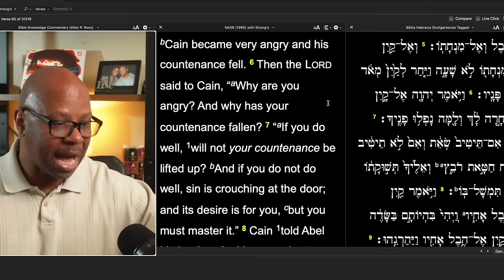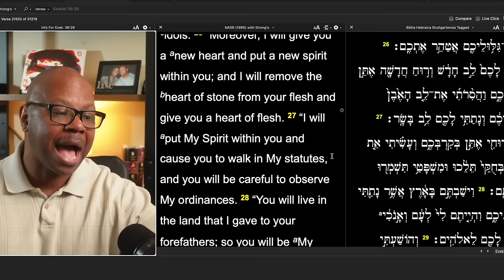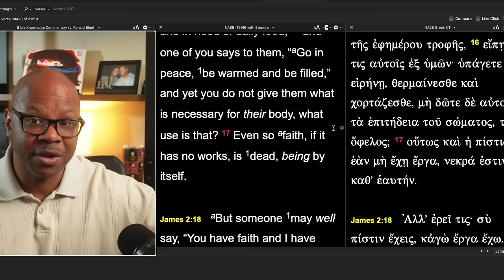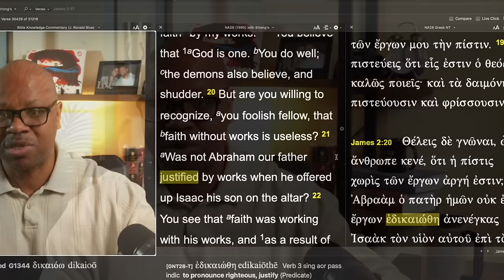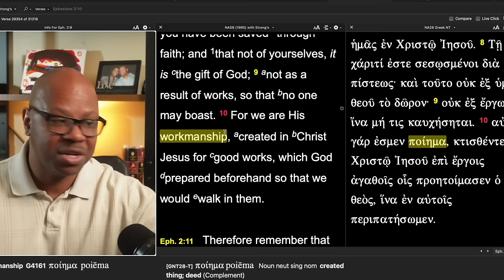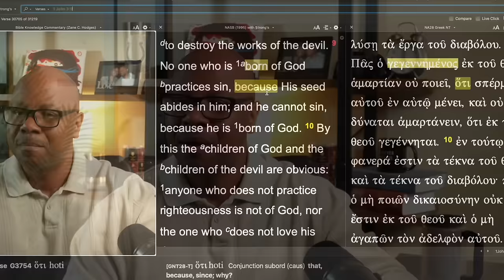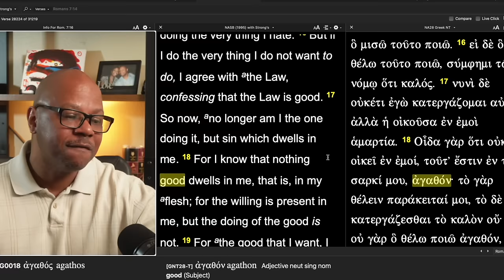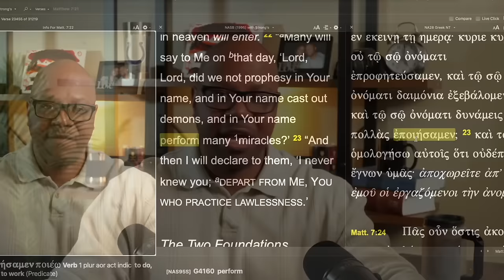Faith without ANY Works?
What God wants from us?